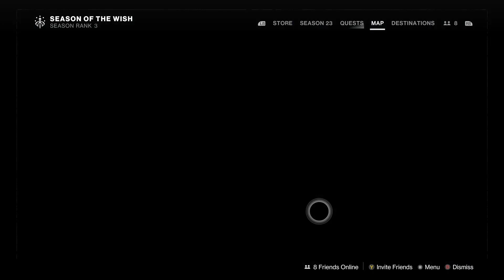The Blinding Well: Season of the Wish, Destiny 2 Ep6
Season of the Wish, Destiny 2, Riven, Rivens Lair, The Coil, Ahamkara, Wish Dragons, Seasonal Quest, Hunter, Nightstalker